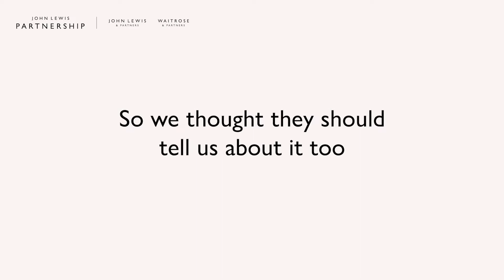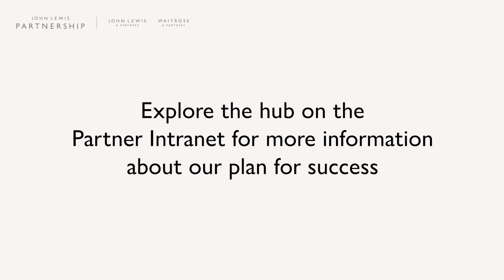The Partnership plan subtitled film